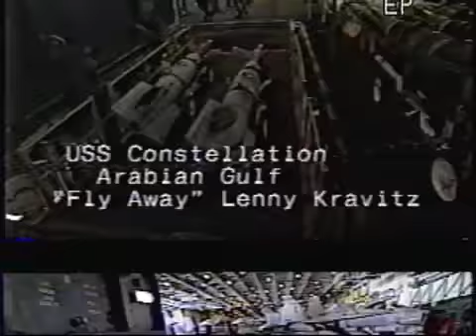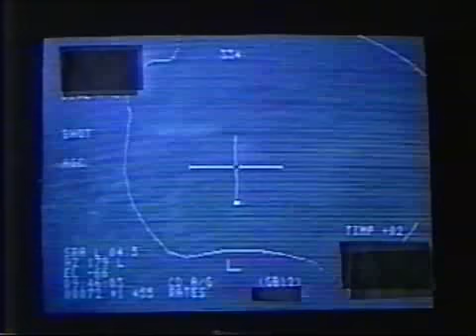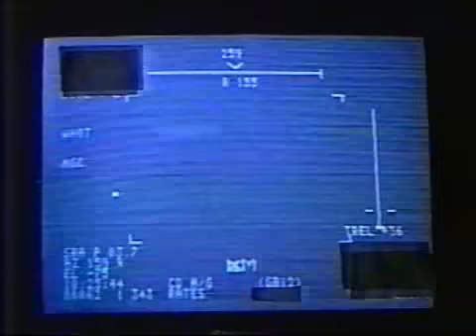Fly Away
This video was shot during the 1999 USS Constellation (CV-64) deployment.  Connie was in the Persian Gulf at the time supporting Operation Southern Watch.  This video certainly brings back some fond memories of a great warship and an outstanding crew.  Enjoy the video!